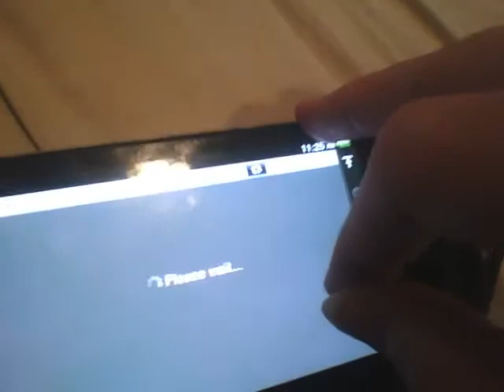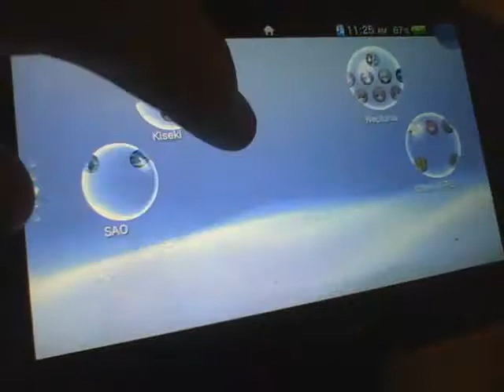UMMM HELP? PLZ?? (LOCKED IN IDU MODE)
I FOUND THE FIX.
DO-NOT USE REBOOT SHORTCUT WHEN WANTING TO CHANGE FROM IDU-RETAIL. IT DONT WORK.